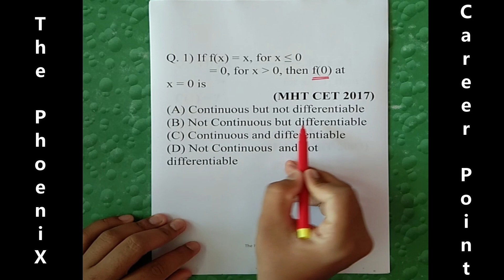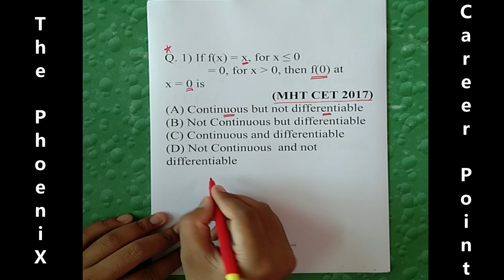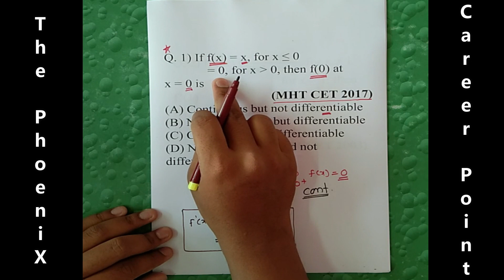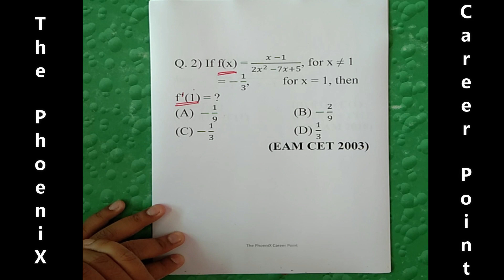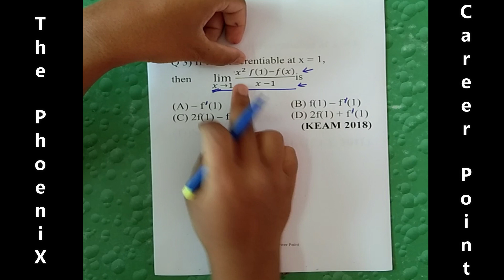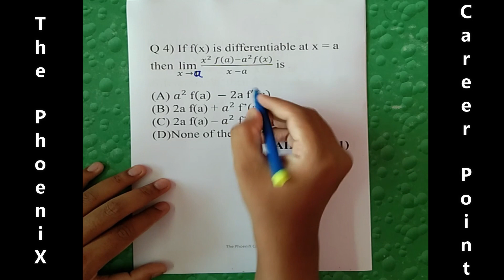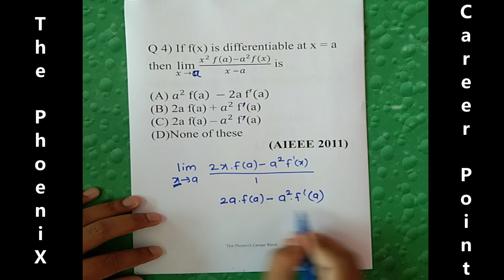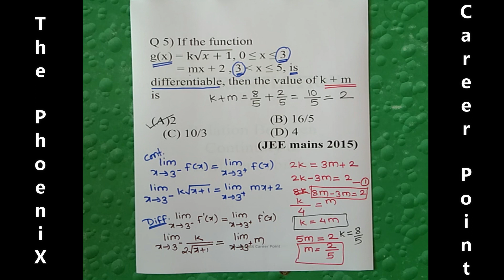MHT - CET 2020 / Differentiation / Relation between Continuity & Differentiability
MHT - CET 2020 / Differentiation / Relation between Continuity & Differentiability, very Important type, always come in CET exams.